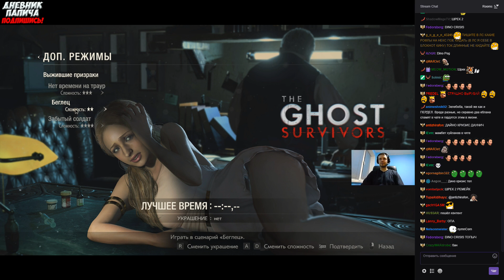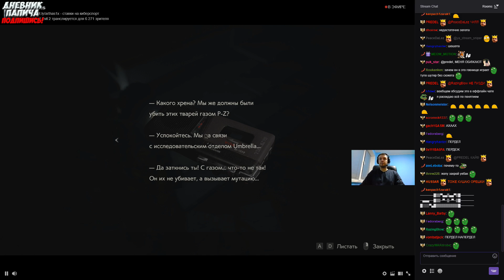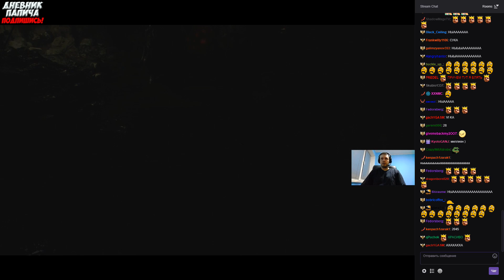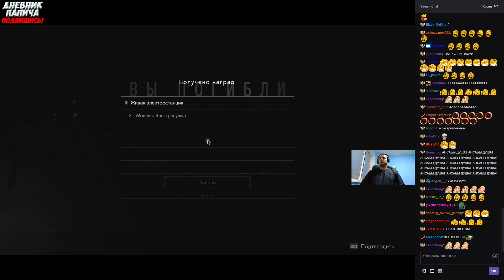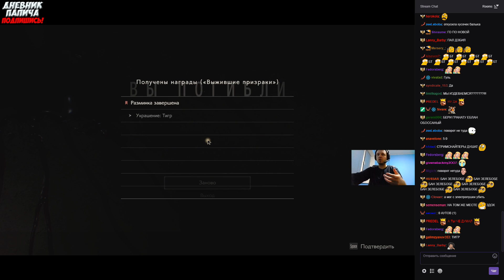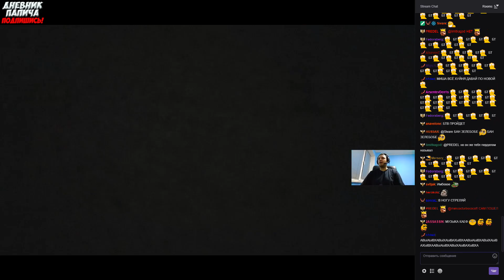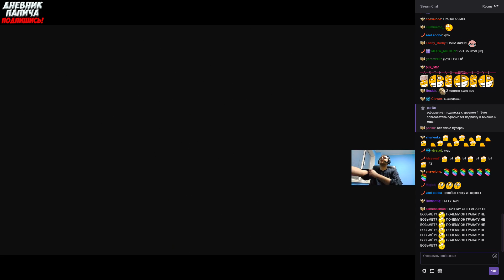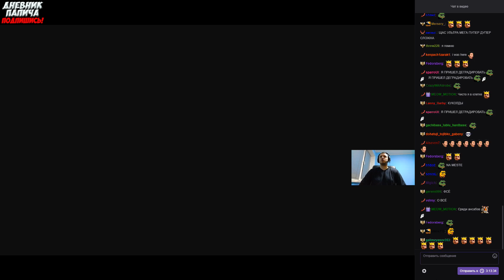ПАПИЧ ИГРАЕТ В РЕ2 РАБОТЯГОЙ! ДОП РЕЖИМ ! [RE2]